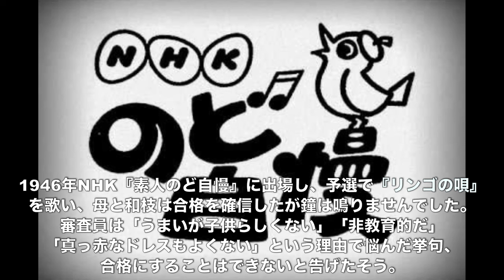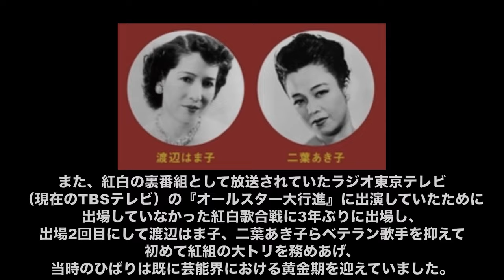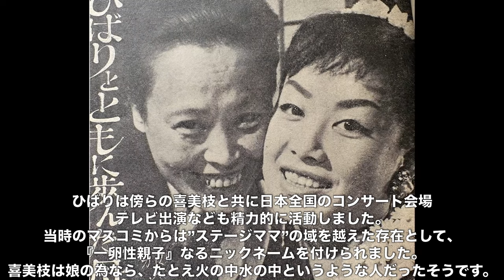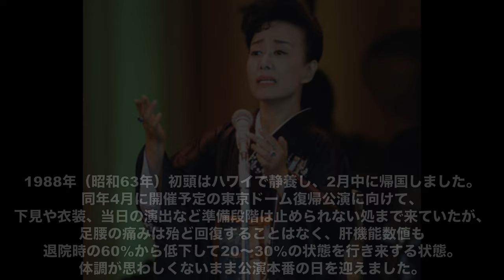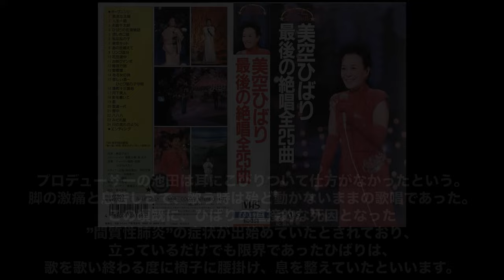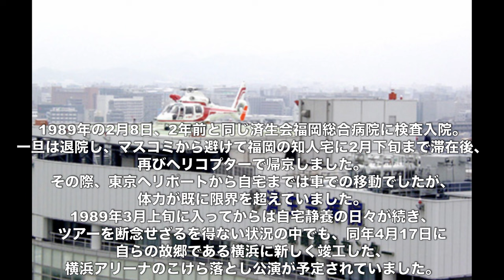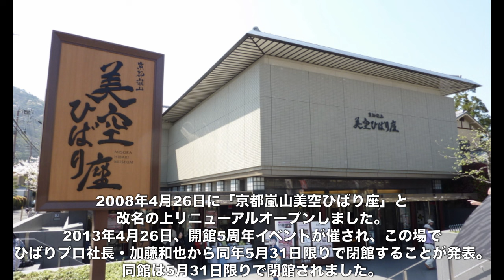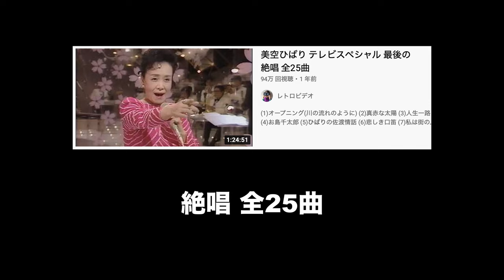美空ひばりとかいう最高神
※誤読訂正:郷ひろみ(ごうひろみ)

0:00 生い立ち
0:58 芸能界デビュー
3:09 恩師『川田晴久』との出会い
4:40 全国デビュー
6:37 『三人娘』
9:23 短い結婚生活と離婚
13:27 母 喜美枝との歩み
14:07 ひばり関係者の相次ぐ死
16:41 晩年、闘病。
20:10 伝説のステージ『不死鳥コンサート』
24:37 最後の曲『川の流れのように』
29:31 昭和から平成へ。再入院。
35:29 死去
39:41 美空ひばりの死後
42:11 【コメ欄紹介】生前最後の歌唱『川の流れのように』
45:20 【コメ欄紹介】『愛燦燦』
47:04 【コメ欄紹介】絶唱 全25曲